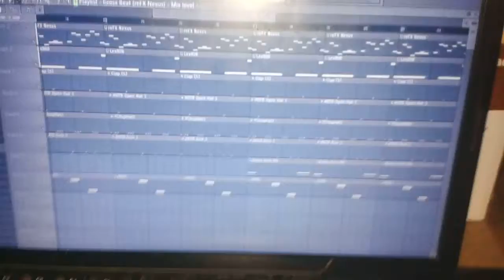Lil Durk Type Beat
Just here finishing a random beat.